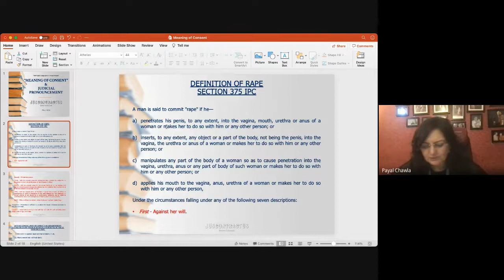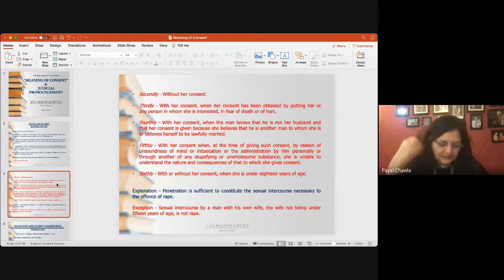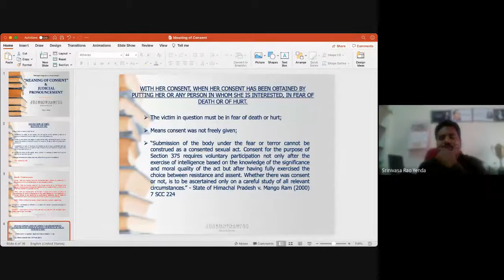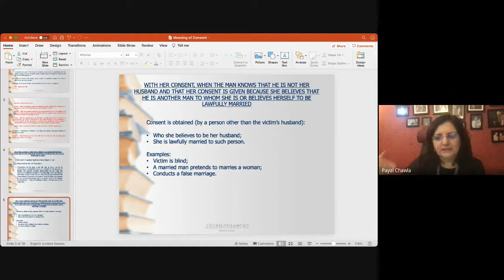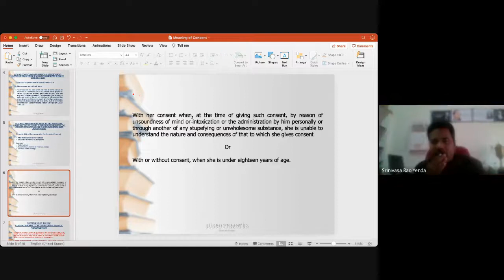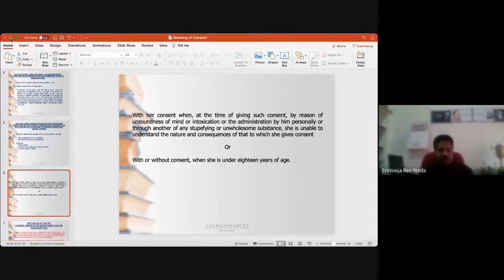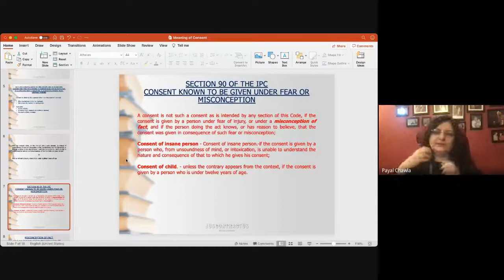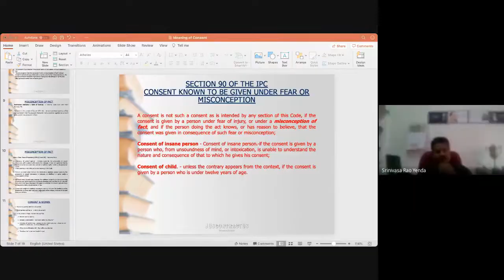The meaning of Consent & Judicial Pronouncements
Bharathidasan University
Tiruchirappali-24
organised webinar
13th March, 2021 I 5.00 PM I Saturday

Speaker
Adv. Payal Chawla
Founder
JUSCONTRACTUS
All Women Law firm
New Delhi